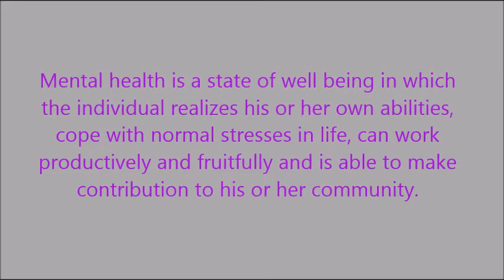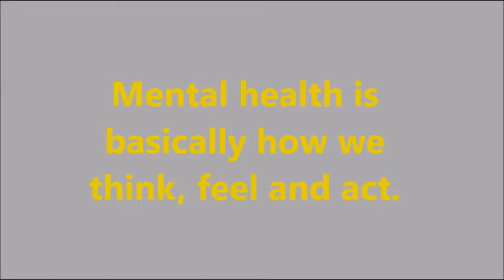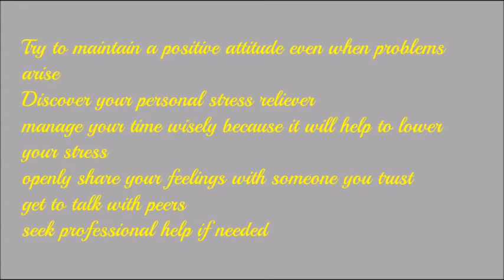மனநலம் என்றால் என்ன? தனியா டி செய்யும் முறை...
Hi all, this is my health care series #2 video. In this i have explained about what is mental health and the making of coriander tea which is refreshing and beneficial for a healthy living.